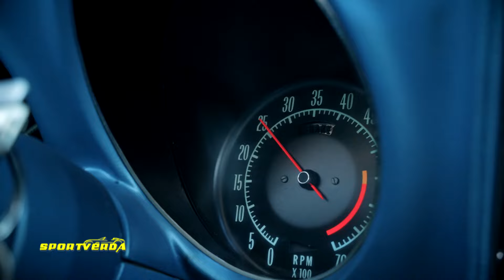ÚSZUNK és LEBEGÜNK - Corvette C3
Corvette C3 (1970) teszt a SportVerda műsorban. Bencsik Balázs, Kiss Ádám - Krazy Kutters, Tordai István - SportVerda. (2024. május 1. seq).
(autós csatorna)